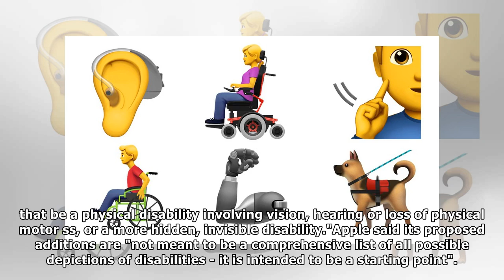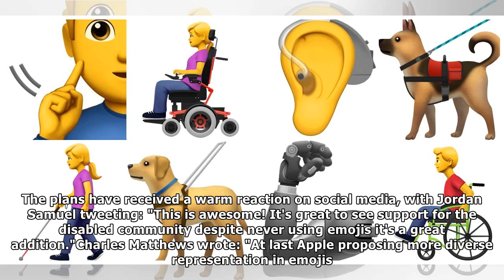Apple proposes 13 new emojis to represent people with disabilities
Apple has proposed a set of new emoji to provide better representation of people with disabilities. The 13 emoji include guide dogs, hearing aids, prosthetic limbs and people using canes and wheelchai...